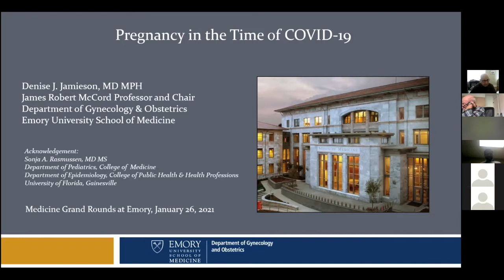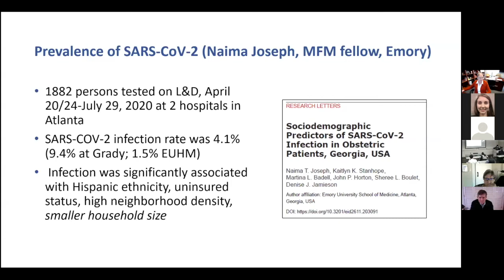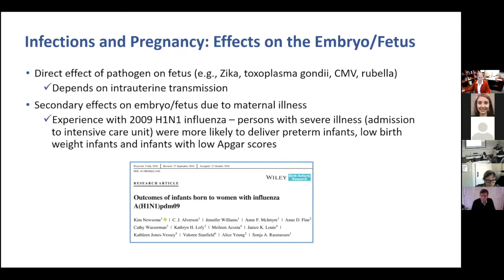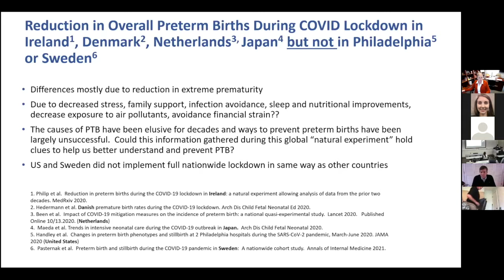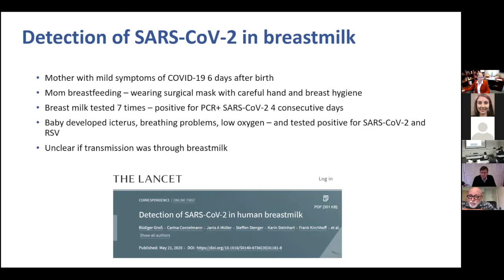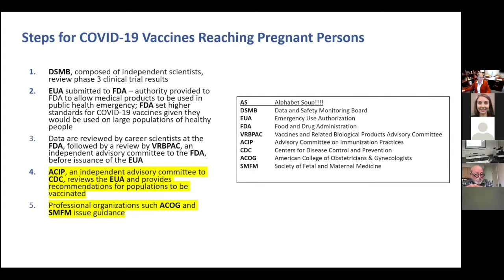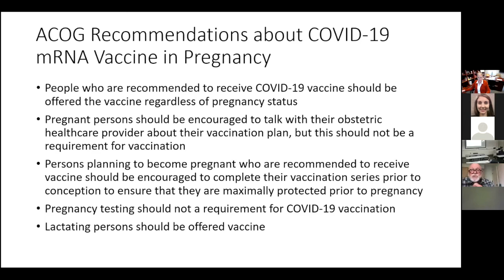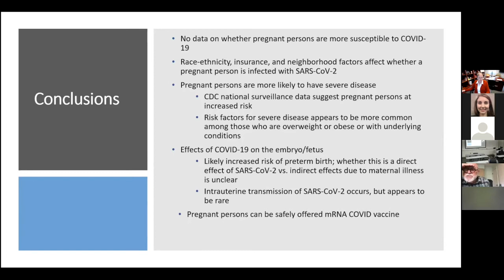Medicine Grand Rounds: "Pregnancy in the Time of COVID-19" 1/26/21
Speaker:
Denise J. Jamieson, MD, MPH
James Robert McCord Professor and Chair,
Department of Gynecology and Obstetrics,